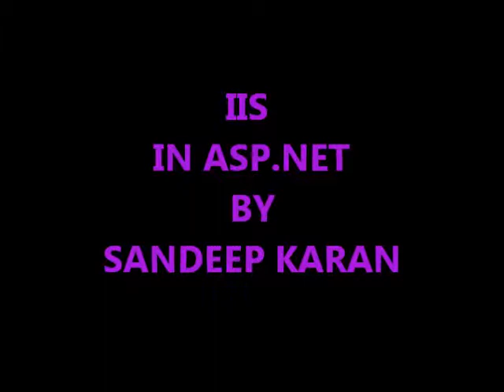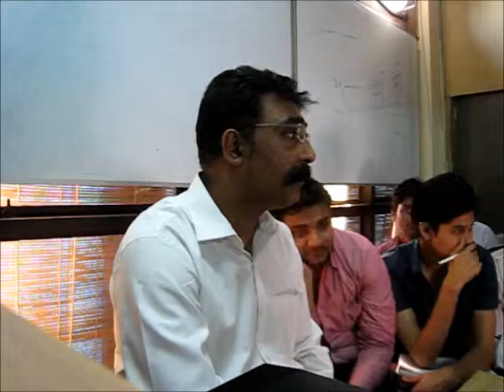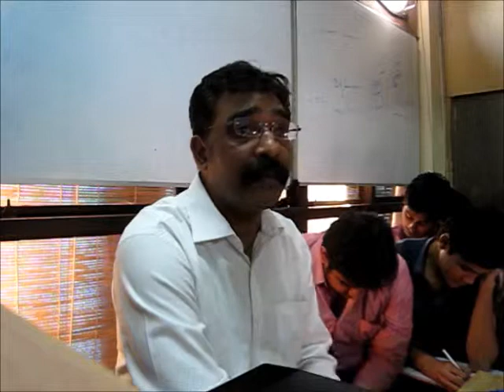IIS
IIS IN ASP.NET SANDEEP KARAN BY DHARAM PAL ARORA CAC NOIDA